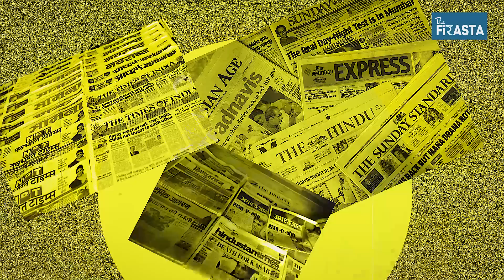‘दादां’च्या CM पदासाठी ‘काकां’ची अट?